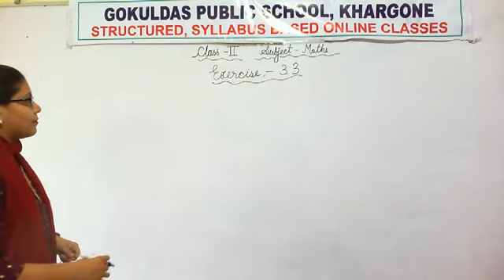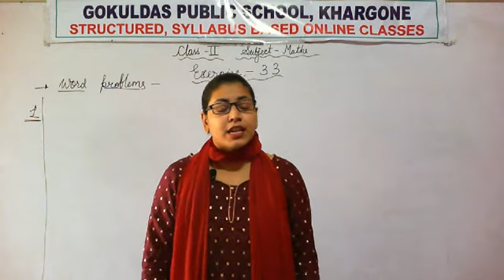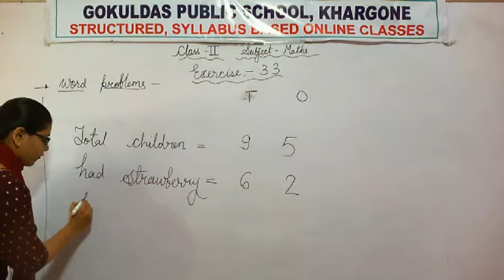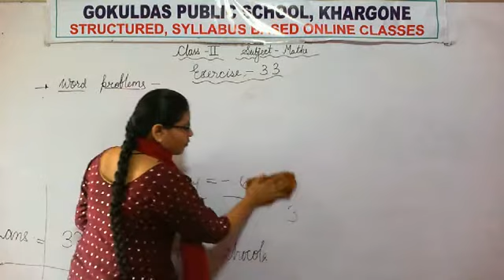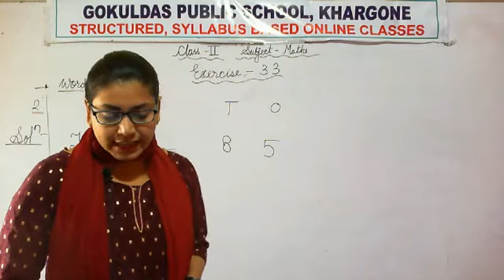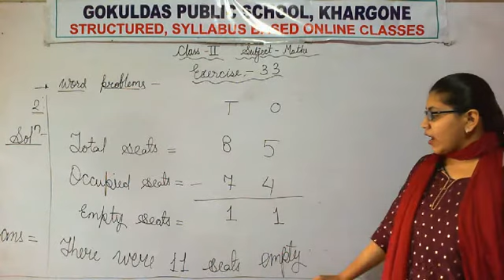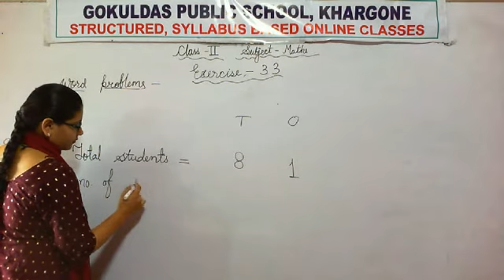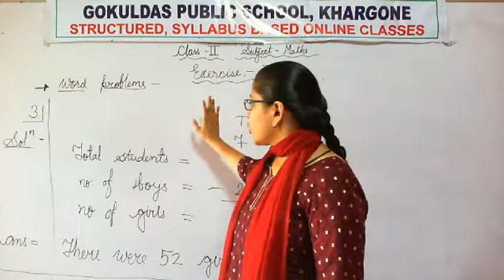class II (Math) exercise 3.3 part 3 (RD 21-08-2020)